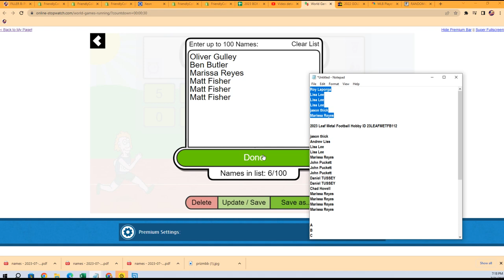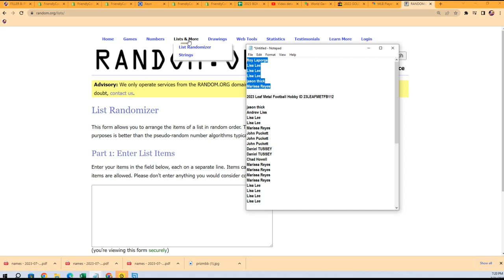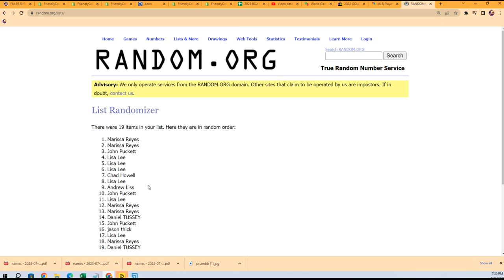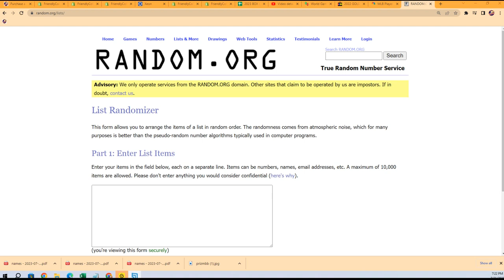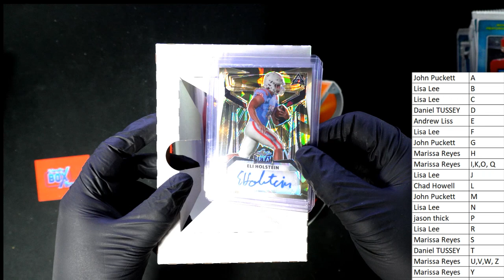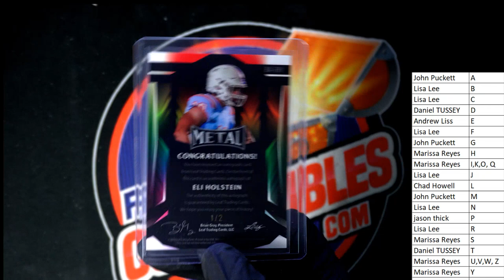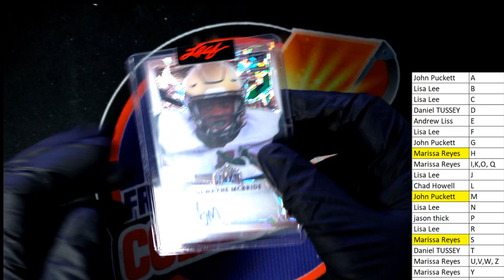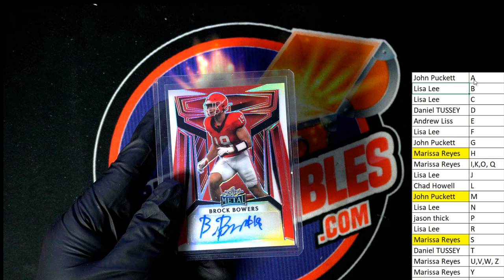2023 Leaf Metal Football Hobby ID 23LEAFMETFB112